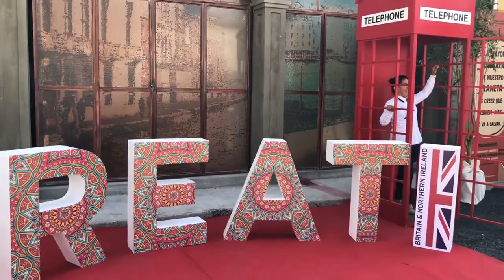Primer Tianguis de Pueblos Mágicos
Entre colores, bailes y música inició la 1ra edición del Tianguis de Pueblos Mágicos en Pachuca, Hidalgo, que reunió a los 121 pueblos mágicos del país.